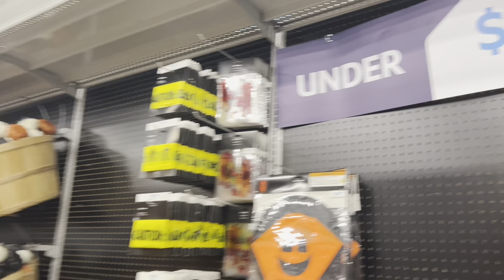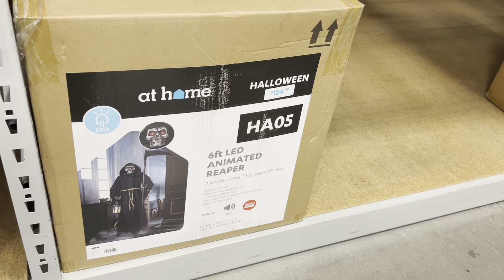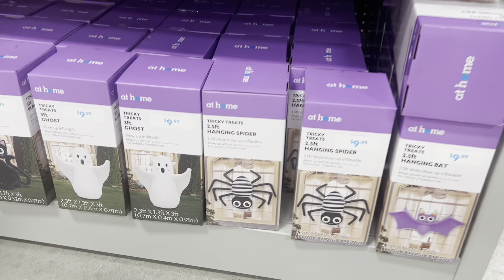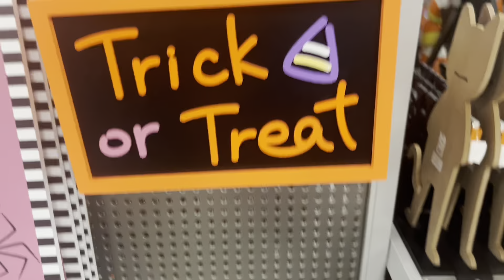athome halloween 2024halloween halloweendecor halloween2024